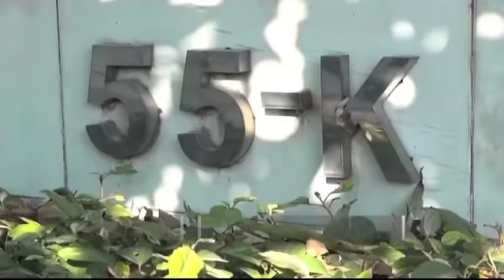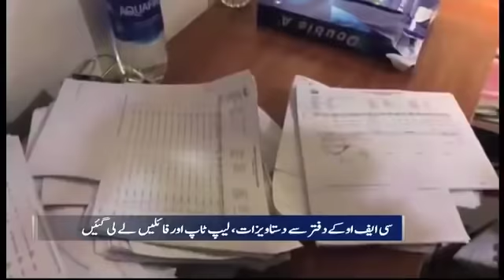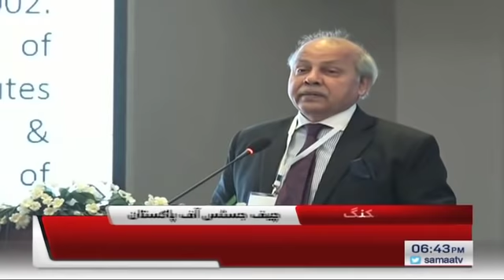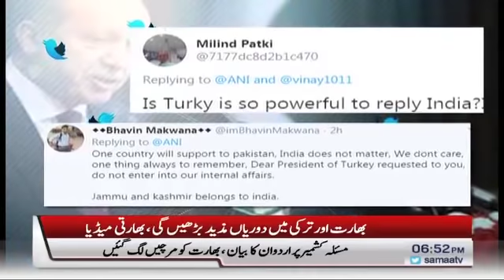Samaa Bulletin - 6PM - 15 February 2020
وزیر اعظم عمران خان کا خطاب